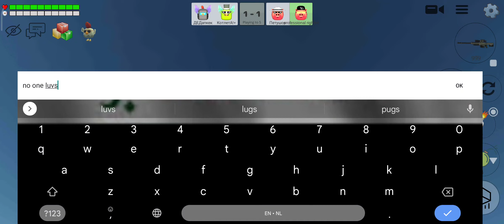Bro lacked skills so he cheated....[WATCH TILL THE END] [UNEDITED FOR NOW]